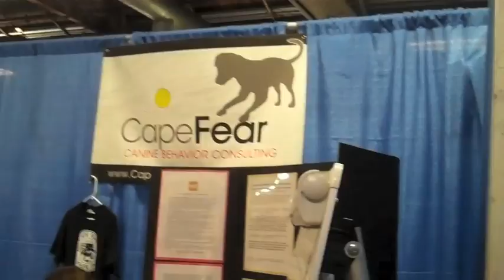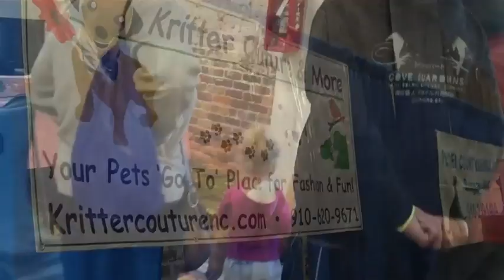Netop the Painting Dog at Monty's Home 2017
Netop the Painting Dog at Monty's Home Pet Expo  2017